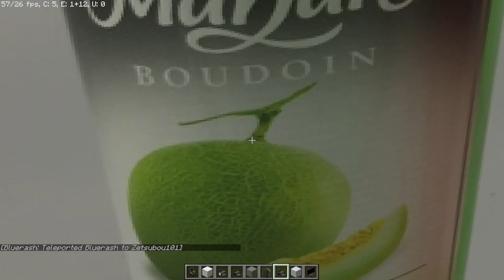Kelakuan Builder dibalik pembuatan - Behind the Scene Sebuah Permainan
Software Rekaman :
PC
-OBS
HP
-Software Bawaan di HP

Software Editing :
-Adobe After Effect CC (kadang pake)

~ Pemalas YT ~

Reaction: (00:00)
Breakdown & Bahas: (08:50)
Curhatan: (20:20)